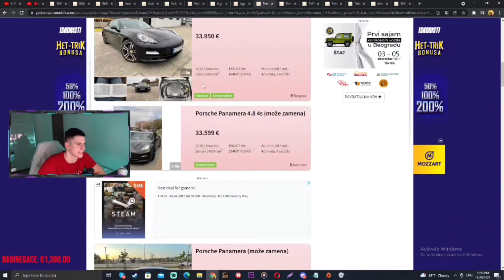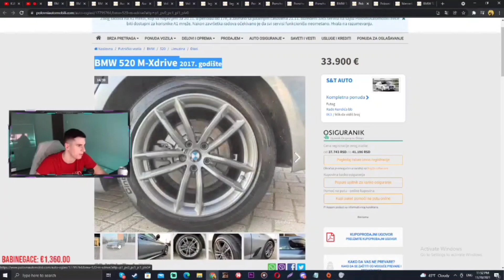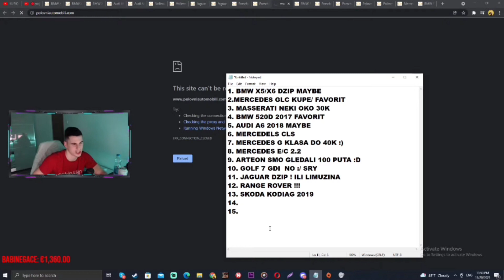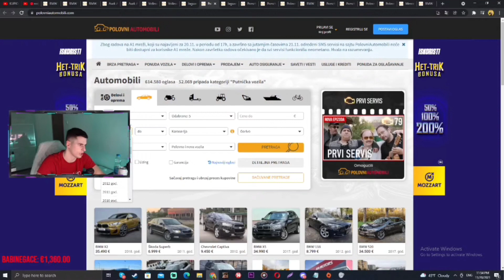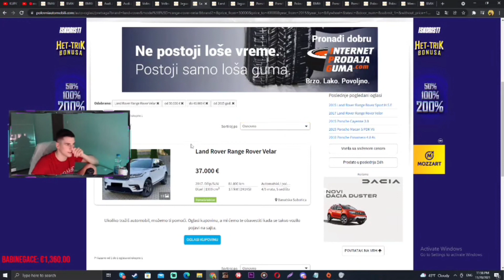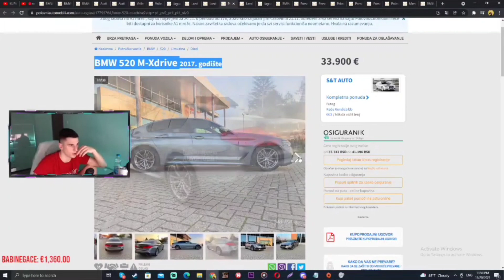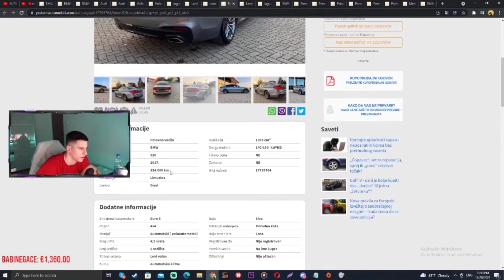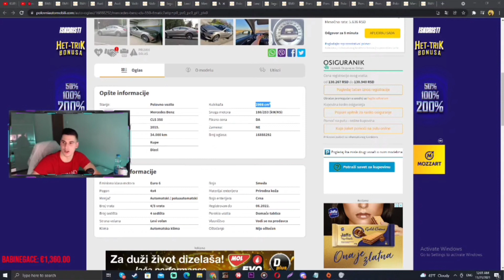SIMI TRAŽI NOVO AUTO *Range Rover, Mercedes, BMW*